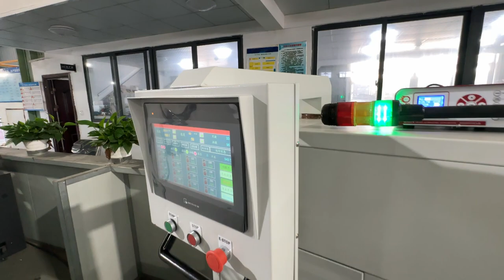500C+FD third film stand up bag pouch making machine for snack packaging bag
Chinese leading provider of Side Seal Bag Making Machine, Bottom Seal Bag Making Machine, Rolling bag making machine, laminated pouch making machine, T-shirt bag making machine. Please call/whatsappp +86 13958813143 to contact Chovyting machinery and make an appointment with our team of engineers, and we will make the machine that best suits your industry's need!bagmakingmachine